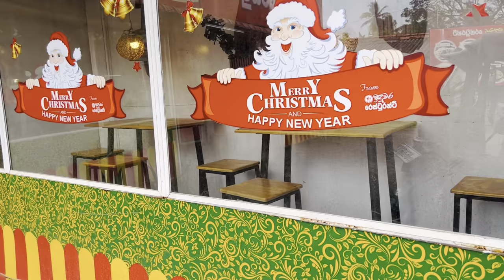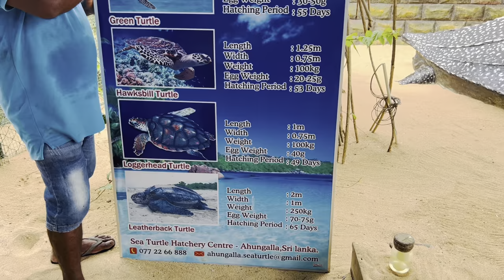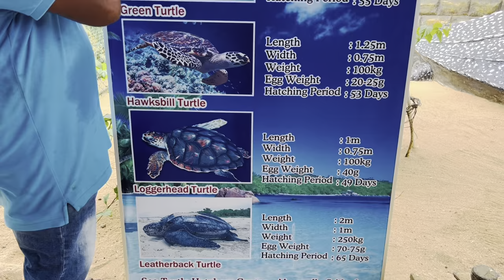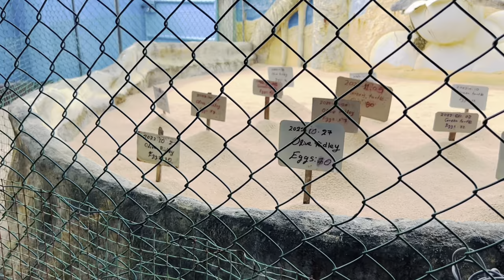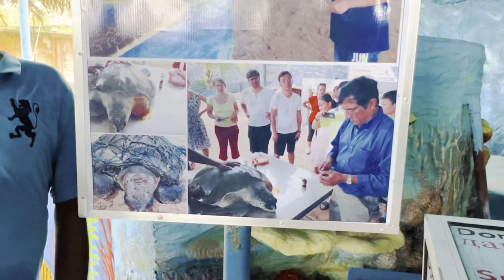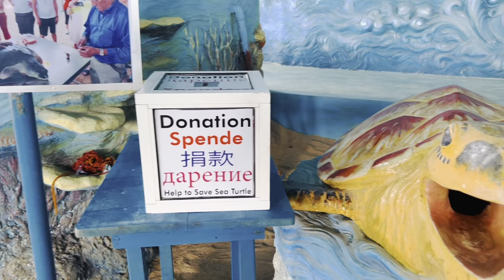ආයේ පාරක් ගියා ඔන්න | Travel to Galle on Bike | Traveling life | Vlog 14